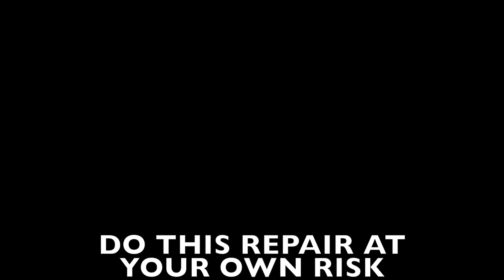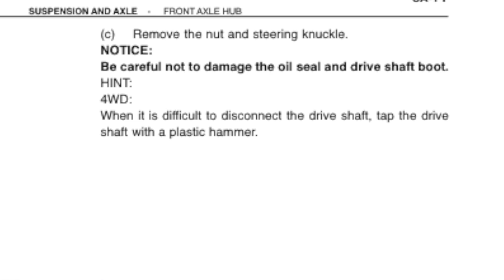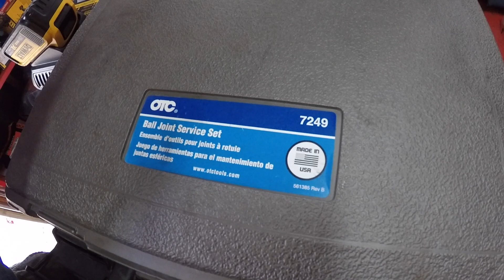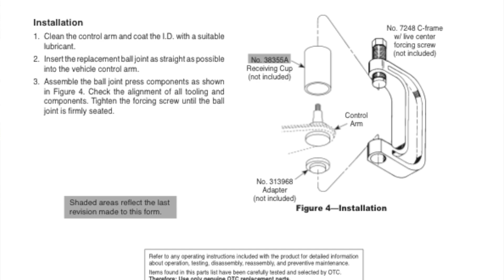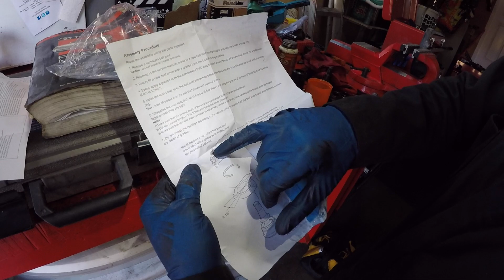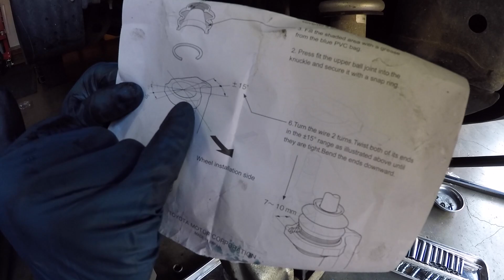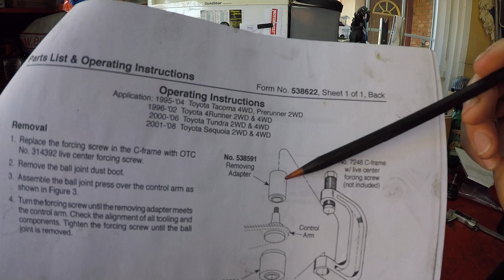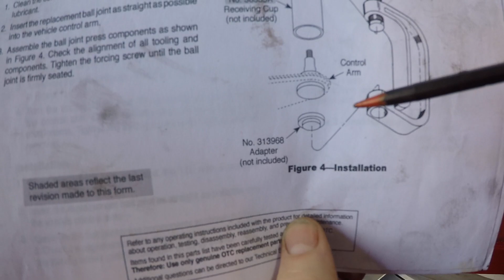Upper Ball Joint Replacement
*Did our video help you?  If so, consider buying us a beer

**PLEASE READ THIS AND THE COMMENT WE PINNED FOR HELPFUL INFORMATION**
In this video we show you how to replace the upper balljoints on a 3rd Gen Toyota 4runner.  This would also be the same steps to replace the upper balljoints on a 1st Gen Toyota Tacoma since the front suspension on those two vehicles are the same.

**TORQUE VALUES**
Upper Balljoint Castle Nut - 80 ft-lbf
Lower Balljoint Castle Nut - 105 ft-lbf
Outer Tie Rod Castle Nut - 67 ft-lbf
Brake Caliper Bolts - 90 ft-lbf
CV Axle Nut - 174 ft-lbf
Wheel Lug Nuts - 85 ft-lbf

**PARTS**
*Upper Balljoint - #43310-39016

**HELPFUL TOOLS**
*If you're looking for other tools not used in this video, check out Timmy's Master Tool List.*

*6 Ton Jack Stands

*Heavy Duty Rubber Wheel Chock

*Long Magnetic Parts/Tool Tray

*Medium Size Magnetic Parts/Tool Tray

*Small Size Magnetic Parts/Tool Tray

*Milwaukee Mi12 Cordless Ratchet

*Milwaukee M12 Battery

*Milwaukee M12 High Capacity Battery

*Milwaukee M12 Battery Charger

*3/8” Drive Regular Extension Set

*3/8" Drive 6 Point Metric Standard Socket Set

*Straight Needle Nose Pliers - (used to remove cotter pins and install new ones)

*20 Piece Screwdriver Set - (nice complete set)

*1/4" and 3/8" Flex Head Ratchet Set - (used the 3/8" ratchet in this video.  These ratchets are super functional and will make your wrenching life easier)

*1/2" Drive Flex Head Gear Wrench Ratchet - (used for the bigger fasteners)

*1/2" Drive Deep Metric Impact Socket Set

*1/2" Drive Shallow Impact Socket Set

*Brake Caliper Hanger Hooks - (much better than using bailing wire)

*Plastic Mallet - (to break free rotor from hub face)

*Rotary Hammer Chisel Set - (slim chisels to help get axle nut hub cover off)

*Chisel & Punch Set - (used chisels from this kit to get hub cover off)

*Mayhew 5 Piece Prybar Set - (used small prybar to pop off hub cover)

*Knipex Diagonal Cutters - (to remove cotter pins and cut them to size)

*Dewalt 1/2" Drive Impact Gun - (to remove lug nuts and several other fasteners for this job)

*Dewalt 3/8" Impact Gun - (used for UBJ castle nut)

*Dewalt Batteries

*Dewalt Battery Charger

*Large Metric Impact Socket Set (29mm-38mm) - (has 35mm socket for axle nut)

*OTC Front End Service Kit - (has pullers used for this job)

*3/8” Drive Shallow Impact Socket Set

*Yost Bench Vice - (Vice I used for this job)

*Yost 6” Aluminum Vice Jaw Caps - (to protect the parts your clamping)

*Snap Ring Pliers - (used to remove balljoint snap ring)

*Emery Cloth Roll - (to clean up steering knuckle)

*Anti-Sieze - (used on face off hub)

*CDI 1/2" Drive 30-250 Foot Pound Torque Wrench

*CDI 3/8" Drive 10-100 Foot Pound Torque Wrench

*Cotter Pin Set

*Brake Cleaner - (to clean up rotors)

*Mini Grease Gun - (used to lubricate ABS sensor o-ring)

*Red Devil All Purpose Grease - (grease for gun)

*Balljoint Presss and Associated Adapters
*OTC-7249 Ball Joint Service Set

*Part Numbers and What I Paid:
OTC-538591 Adapter, Removing $20.89
OTC-38354 Receiving Cup $24.38
OTC-314392 Plug $9.55
OTC-38355A Installing Cup $25.25
OTC-313968 Remover $10.43
Shipping: Standard Shipping: $8.85
Total: $203.80

**PDF on how to assemble all the adapters with the c-press to get the job done.